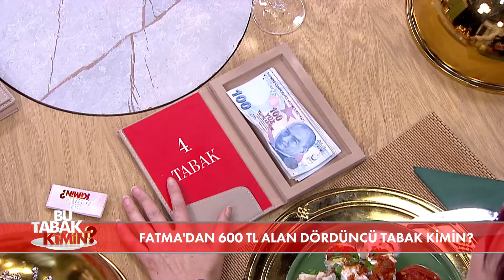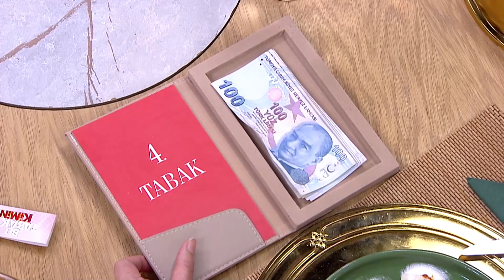''Ben Senin Suratını Çekemem!''- Bu Tabak Kimin? 26. Bölüm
Fatma Hanım'ın tadım sırasında tansiyon yükseldi. BANA KİM NAZAR ETTİ?

9 Ekim 2023 Pazartesi

Bu Tabak Kimin? Hafta İçi Her Gün 15:00'te FOX'ta!